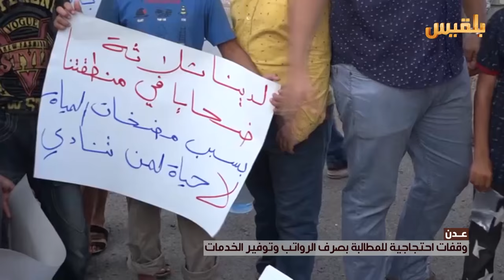عدن .. وقفة احتجاجية للمطالبة بصرف الرواتب وتوفير الخدمات | تقرير : مروى السيد